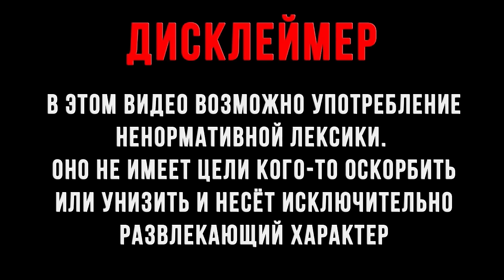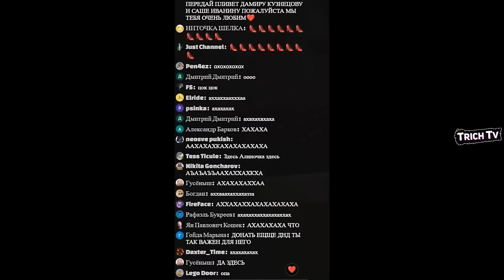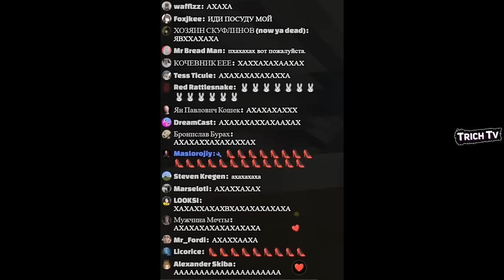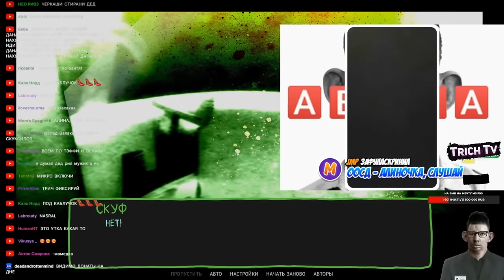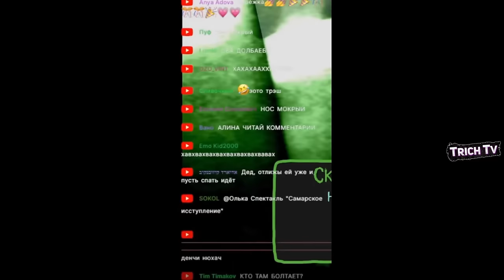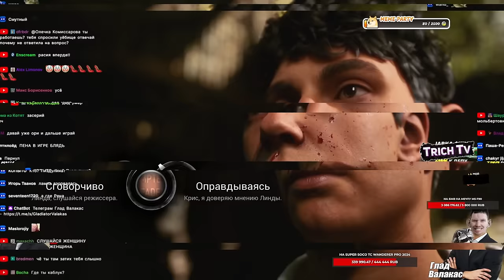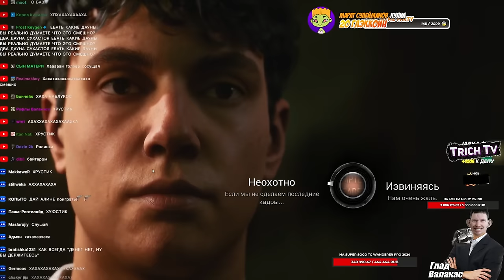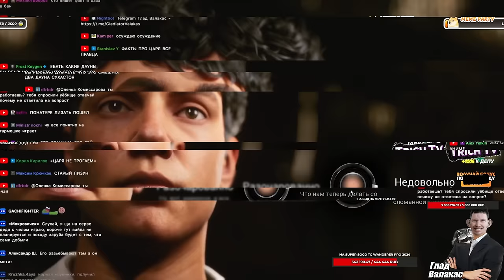👠Подборка с ЖЕНОЙ Валакаса l Ралинка врывается на стрим часть 3👠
Ежегодная рубрика "Подборка с женой Валакаса". В этом году Ралинки было много и выпуск получился сильно больше чем обычно. Предыдущие выпуски: